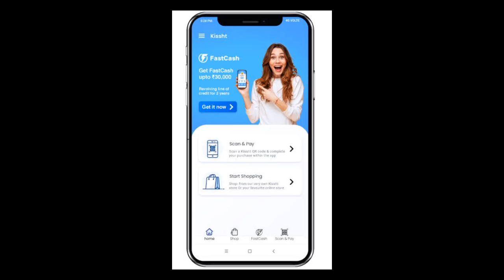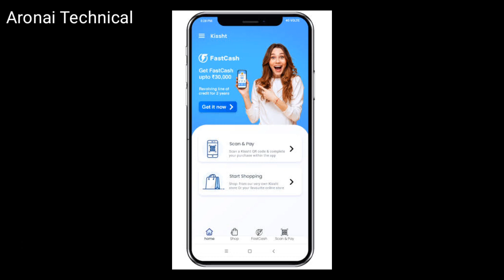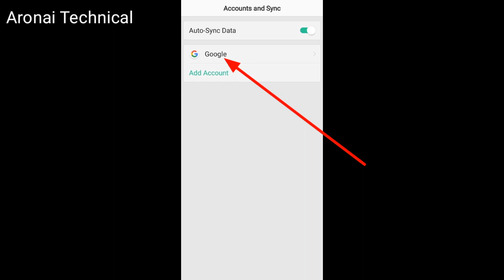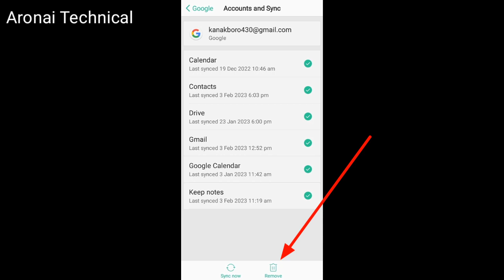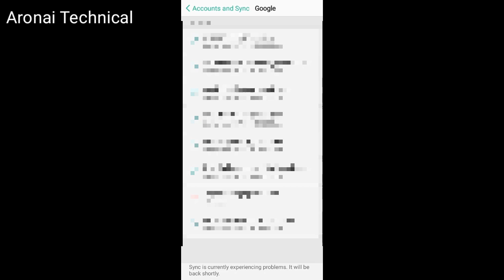Khisst Loan Recovery Call 😩|| Khisst Repayment 2023|| Kya kare agar femily ko call kare toh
Khisst Loan Recovery Call  Khisst Repayment 2023
Kya kare agar femily ko call kare toh
Recovery वालों आप की Femaly को कभि Call नहि कर पायेगा अब😠
Khisst Se Aap NeLoan le Rakha Hai ?

Facebook profile ko page mein kaise convert kare..